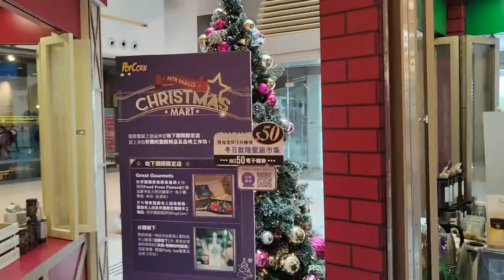「Pop Wine Fest 美酒滋味體驗遊及聖誕市集」@PopCorn - 2021年12月07日